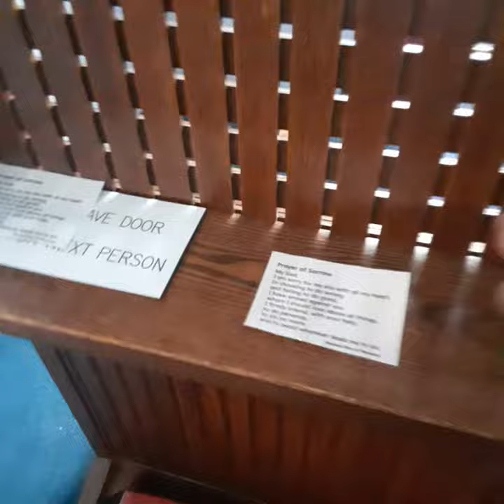Our Lady of Lourdes Part 2